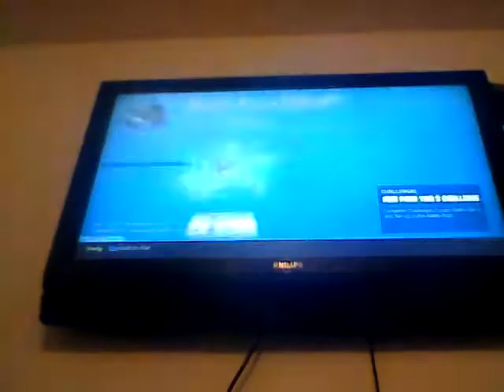Scars for days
Sooooo many,scars